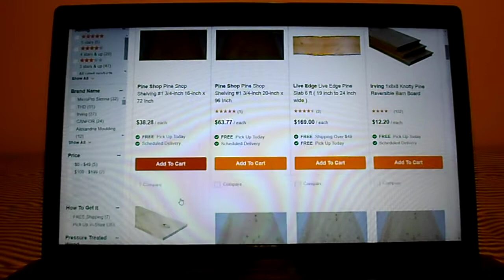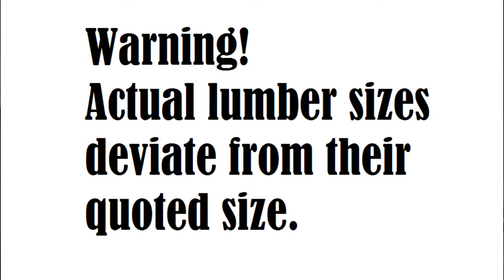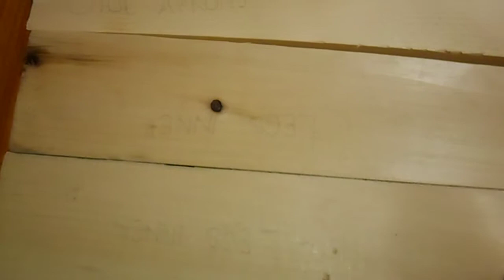Building a Simple Workbench (Part 1)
In this video we start off with how to build a simple work table. The tool and material choices are limited, so I stuck with the basic tools I have. We used standard sized lumber bought from a home improvement store.

At the end of the video we run into some problems with the table. More on how to fix this and how to apply a finish in the next video